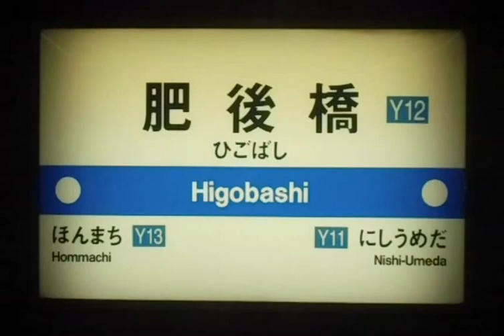大阪市営地下鉄四ツ橋線 肥後橋駅2番線発車メロディー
大阪市営地下鉄四ツ橋線肥後橋駅2番線の発車メロディーです。